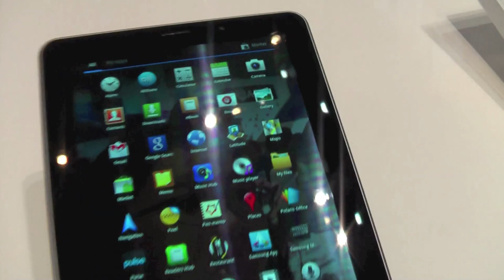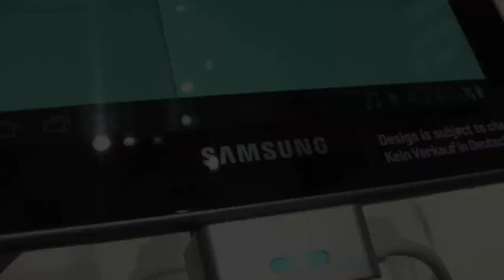Samsung Galaxy Tab 7.7, primeras impresiones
Primeras impresiones del Samsung Galaxy Tab 7.7, análisis y conclusiones en IFA 2011. Por Pablo / whiskito para Xataka.com // Weblogs S.L.